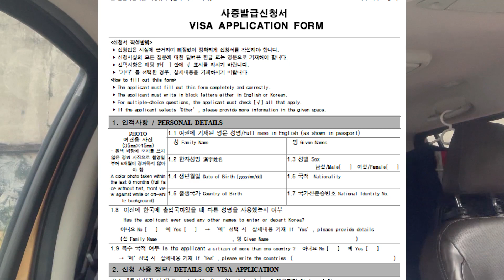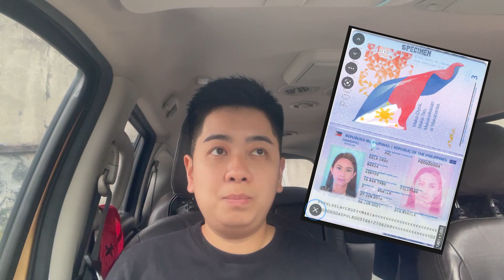Kwentuhan Tayo! South Korea Visa Application Experience (August 2022)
Let's go back to Korea! This is talking vlog, so please be patient. Hehe!

Thank you Attic Tours SM North EDSA!

THANK YOU TO MY TECH FRIENDS!

BE A DEAR FRIEND!
or I go simply go by with the username @shereiii (with the 3 i's)